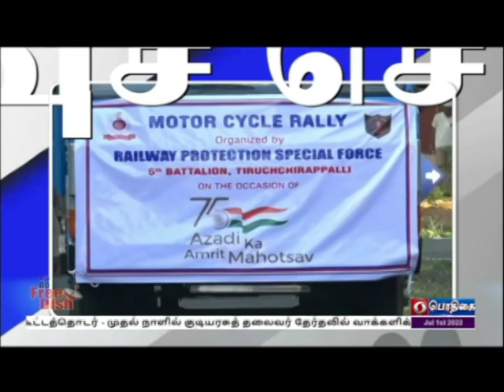பொதிகை காலை 11.00 மணி விரைவுச் செய்திகள் [01.07.2022]PodhigaiTamilNews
1)  தேர்தல் பத்திரங்களை விற்பனை செய்ய ஒப்புதல்

2)  விமானப்படையில் சேர 2.72 லட்சம் விண்ணப்பம்

3)  வணிக பயன்பாட்டிற்கான சிலிண்டர் விலை குறைப்பு

4) மும்பை - அகமதாபாத் அதிவிரைவு ரயில் பாதை திட்டம்

5) கிராமப்புற இளைஞர்களுக்கு திறன் பயிற்சி

6) திருச்சியில் இருசக்கர வாகன பேரணி